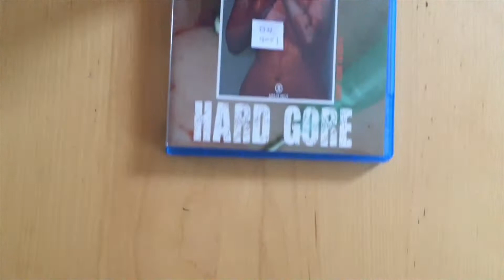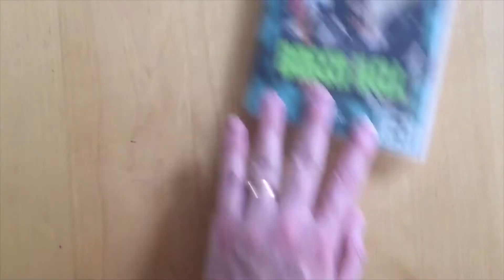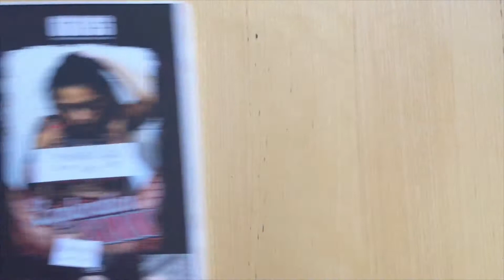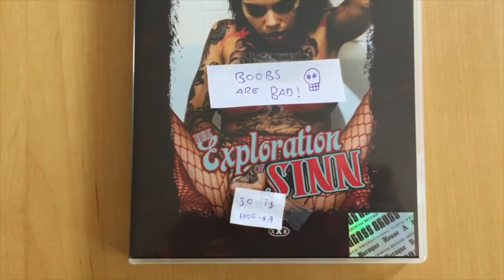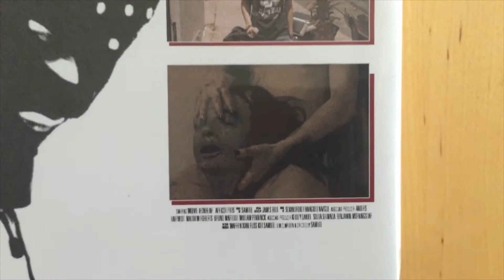Review: “A Baroque House Collection” blu-ray ENGLISH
“A Baroque House Collection” containing:
- Hard Gore
- Green Hell
- Vania
- The Exploration of Sinn
- Suck My Blood
- LoveDump